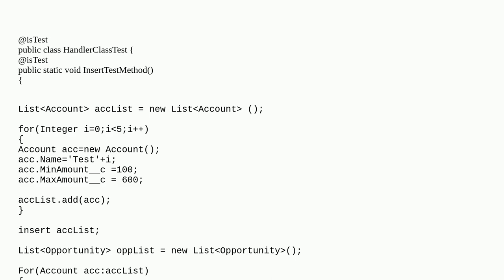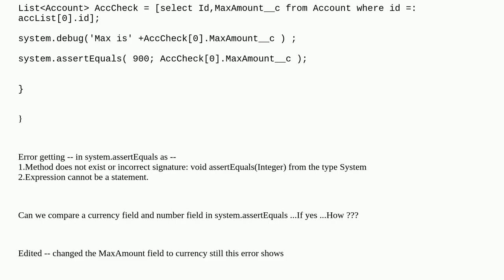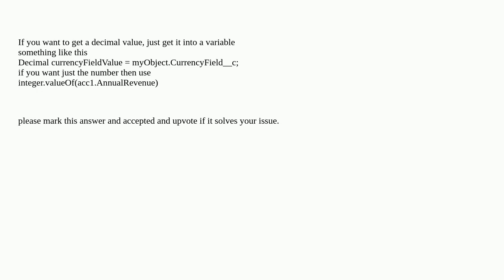Salesforce: Can we compare a currency field and number field in system.assertEquals ...If yes ......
Can we compare a currency field and number field in system.assertEquals ...If yes ...How?

A special thanks goes out to the community

  unit-test trigger